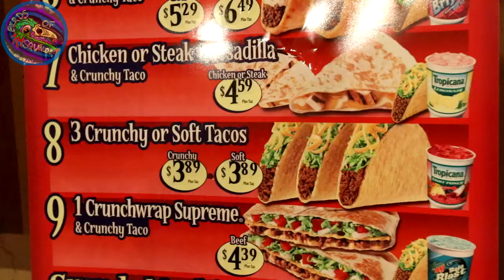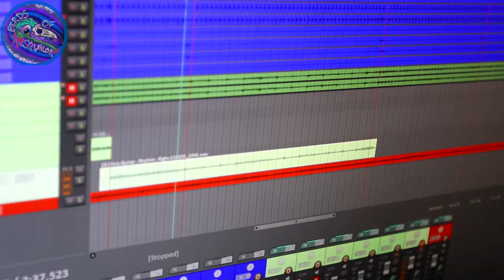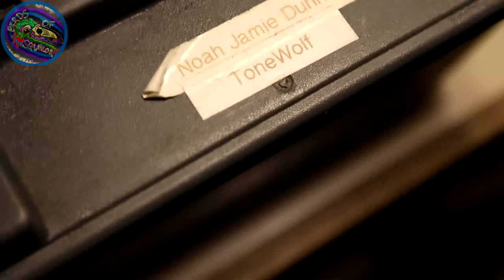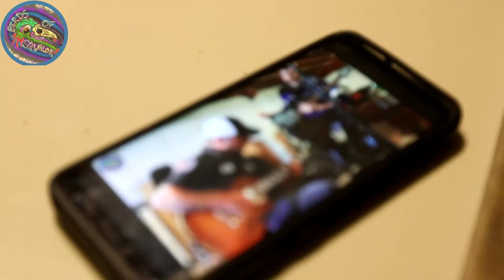Birds of Squalor Vlog #6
BoS Vlog #6